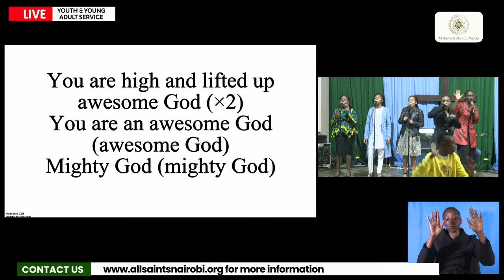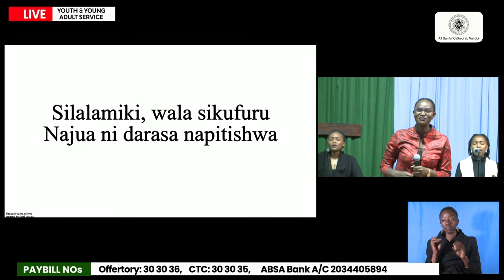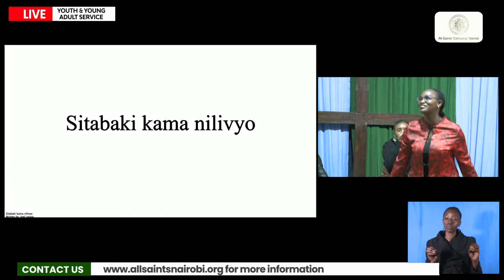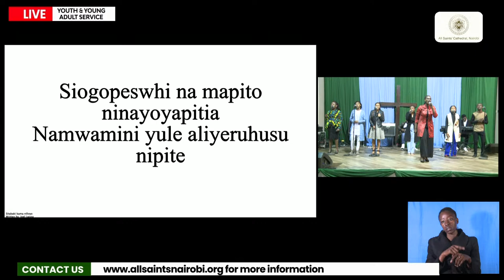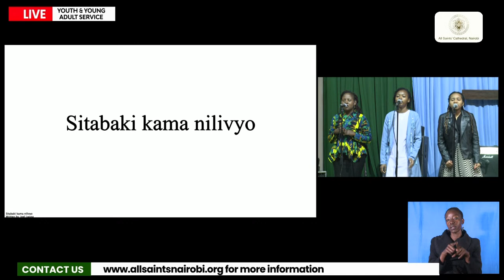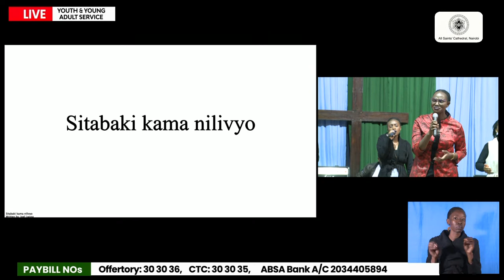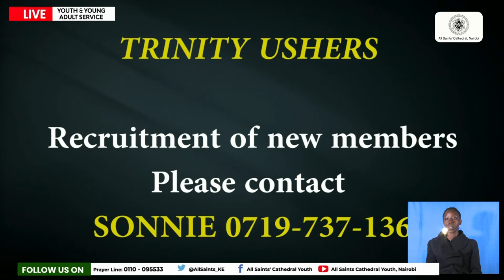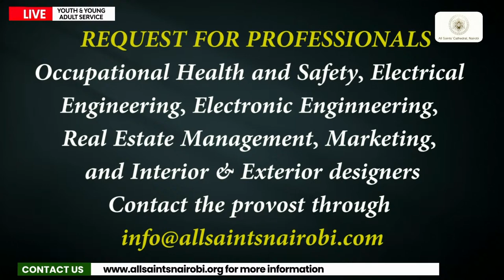Discover your ways: The Danger of Lukewarmness / 28th August 2022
Preacher: Rev'd Joel Soti
Ninth Sunday of Easter.  All Saints’ Cathedral Nairobi
Auditorium at 9:30 am